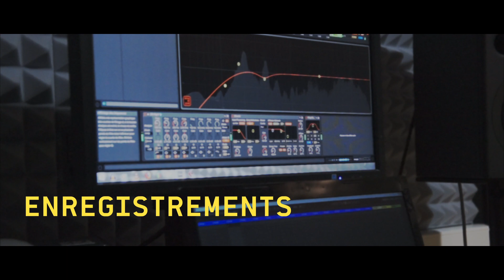Les studios à la Cordo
Faire de la musique à la Cordo ! Des studios ouverts à tous et toutes.

La Cordo est équipée des trois studios de répétition :
  🎤 Un studio de musique assistée par ordinateur
🥁  Deux studios équipés en amplis, batterie et sono

🎧  Vous pouvez également venir enregistrer dans le studio professionnel multi-cabines.

💪 Toute l'année la Cordo propose un programme de workshops, des ateliers techniques et administratifs pour perfectionner sa pratique musicale.

🤝  Le régisseur des studios et le chargé d'accompagnement sont présents pour vous conseiller lors de vos répétitions et vous accompagner dans votre projet musical.

🎟  Tarifs et réservation : pour accéder aux studios et participer gratuitement aux ateliers, l'adhésion à la Cordo est nécessaire. Une adhésion c'est 10€ par an et elle offre également des tarifs préférentiels sur les concerts.